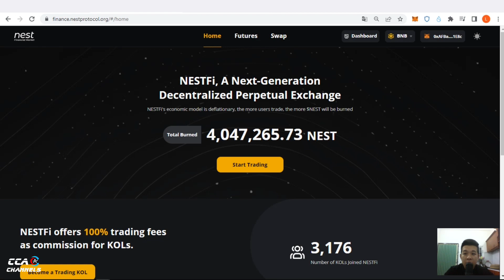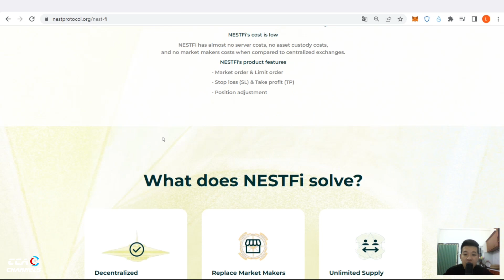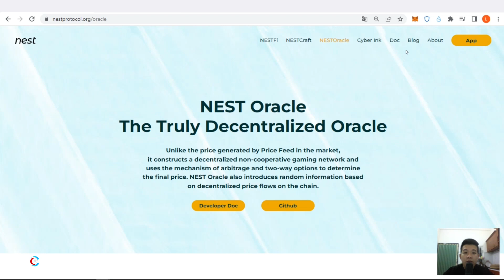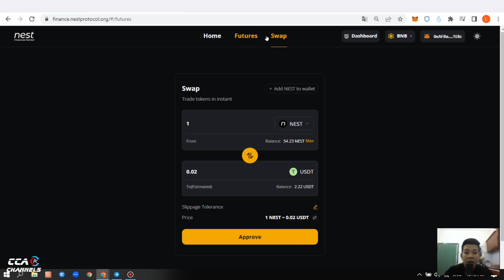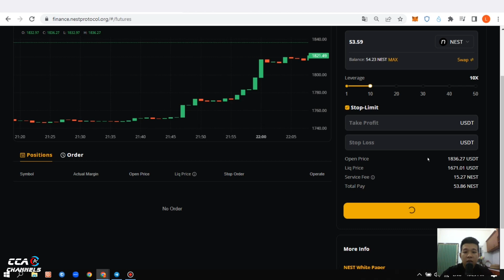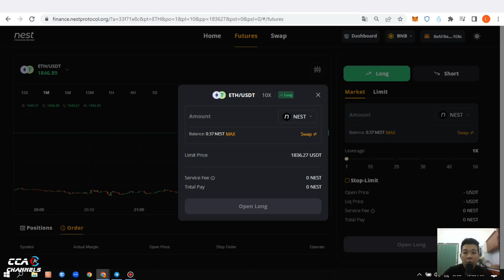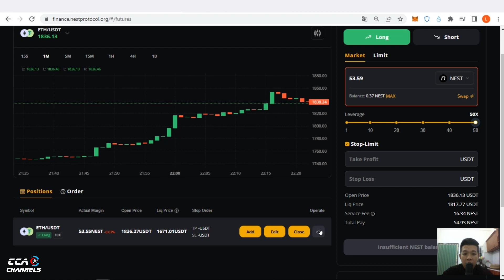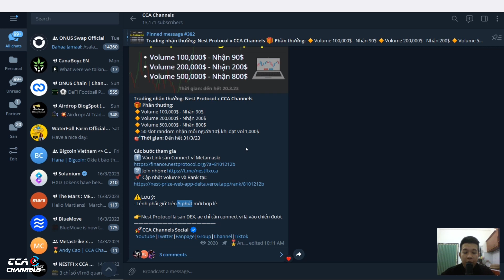Trade Futures và Copytrade nhận 90$ - 800$ "Tiền tươi" mỗi người - Nest Protocol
👉Các bước tham gia:
1️⃣ Vào Link sàn Connect ví Metamask:
⚠️Lưu ý:
- Lệnh phải giữ trên 5 phút mới hợp lệ.
TOP SÀN GIAO DỊCH UY TÍN